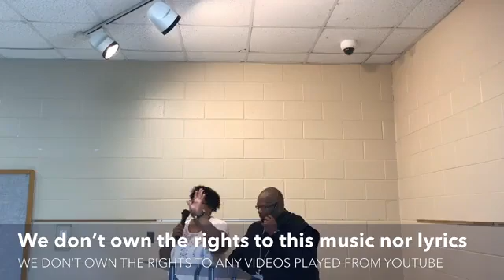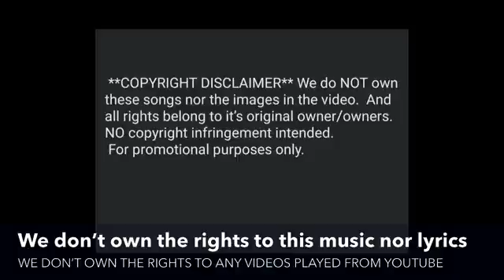Outstretched Evangelistic Ministries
Please note that each offering is put toward the Church Building Fund.
Amen!